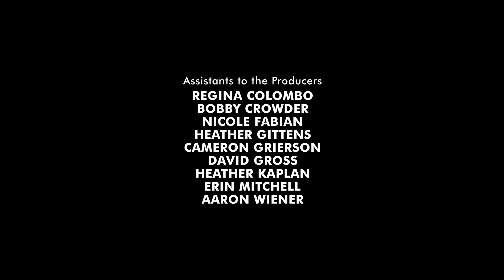Guarascio/Port/Mr. Bigshot Fancy-Pants/CBS Paramount TV/Warner Bros. Television (2007) #1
From the 2nd Episode of "Aliens in America".

The Mr. Bigshot Fancy-Pants Productions logo is added and the CBS Paramount logo is silent.